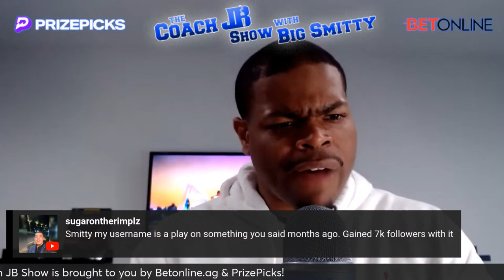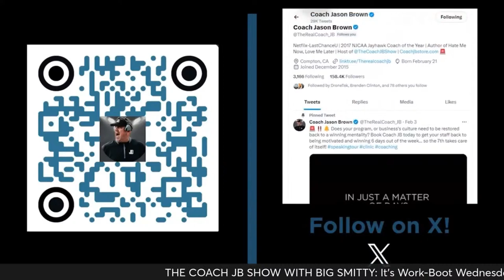THE COACH JB SHOW WITH BIG SMITTY | WORK-BOOT WEDNESDAY MARCH 13TH, 2024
It's Work-Boot Wednesday on The Coach JB Show with Big Smitty as we break down the latest NFL Free Agency moves! St. Louis Cardinals Pitcher Keynan Middleton joins the show to talk MLB and news around the sports world! Panthers Beat Writer Sheena Quick joins the show as well to talk Carolina Panthers Free Agent Signings! Don't miss this one on The Greatest Show on Planet ERF!

Merciless Monday | Talk that Talk Tuesday | Work Boot Wednesday | Tee It Up Thursday | Fired Up Friday

Akili - Drunk by the Turn - LIV Golf reporter on Thursday's